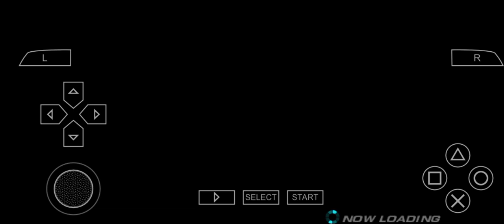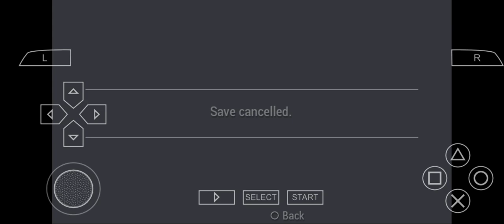Tekken 6 ghost battles.......